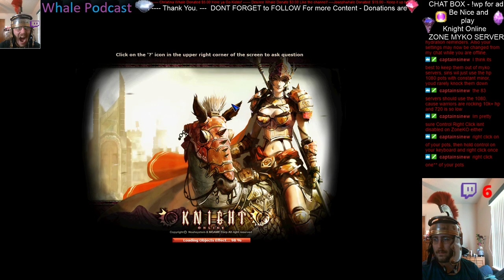Knight Online -ZONE MYKO SERVER- "Let's Play" Episode #55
Knight Online, My first MMORPG EVER!.
Ive played this game like 200 times since i was  like 13.
ive played over 200 mmorpgs aswell, no matter what i keep
 looking for somthing "like" Knight Online. Yet, no avail.
 Ive been waiting for many many years for somone to fix knight
online, i think the fix is here.
ive done a lot of research and found a ton of new things they
added that i cant wait to try out and figure out myself. i think
i can get to endgame without much more then 5-20 bucks invest to
 speed things up a  little. but even if i have to put 50-100 into
 it over a few months thats not too bad. used to be INSANELY worse..
 anyways, its very hard to expllain why this is such a great mmorpg
but for those that know what im talking about knows EXACLTY what im
talking about.
this game has destroyed a ton of people when this game died so many
times, players where forced to find a game like this or a game to replace
 this .. and for those players.. there was never anything.
some found a game most thought they did and only ended up missing knight
online. this is a game worth joining and a game worth killing 500 of the
 same mob for fun lol.

The player controls a virtual character. After connecting to a server for
the first time, players must take sides, choosing either El Morad or Karus.
 The two nations are equivalent but have different appearance. Once the nation
 is decided, it's a difficult and expensive process to switch nations. To create
 a character, the player must choose (depending on the nation) a race, from Barbarian,
male/female El Moradian, and the four ork races that inhabit the world. Following that,
 a class must be selected for the character along with a few appearance options. Finally
 the character is named and given its first 10 Stat Points.

To advance in the game, the player must collect experience points to gain levels and items
that boost the stats of the character. The monsters that inhabit the game world can be
attacked using melee attacks or skills. Once a monster is killed, the killing player gains
 experience points and the monster leaves behind a loot box which may contain Noahs (in-game
currency) and other items. The drop box is only accessible to the player or party that did the
 most damage to the monster. However, in case of kill stealing, the experience is divided according
 to the amount of damage done.

Most items can be traded between players. The game's merchant feature allows the player to set up a
 kiosk to sell or buy items for Noahs. If a player has enough Noahs or the item sought for, he can
 enter the kiosk and perform the exchange. The transaction is done automatically, so the merchant
 doesn't have to be at the computer when the item is sold or bought. Bartering is also permissible
 using the trading option.

Each character belongs to one of the two nations of the game: Humans and orks. Knight Online has
 four character classes available for both nations. Each class has a basic skill set, three main
skill sets, and one master skill set (after 2nd job change).

Knight Online enables players to group together and complete objectives. Parties in Knight Online
 range between having two to eight players. The characters must be in a certain level range of the
 party leader in order to be in the same party. Party-members gain experience in accordance to
 their level. Knight Online encourages parties, since parties can collectively complete monster-killing quests.

The game is hosted on a couple of servers in each version. Servers are grouped into worlds. No
characters or items may be transferred across worlds, but a character created in a world is available
 on all servers of the world. A player may create up to 4 characters per world on the same account.
These characters have a common "bank" which can be used for storing items and Noahs.

Knight Online allows players to fight against each other in various zones. Some of these provide
 no rewards or risks, while in others players gain National Points and Leader Points (also called
Ladder Points) for killing enemies, but the defeated player loses some of these points.